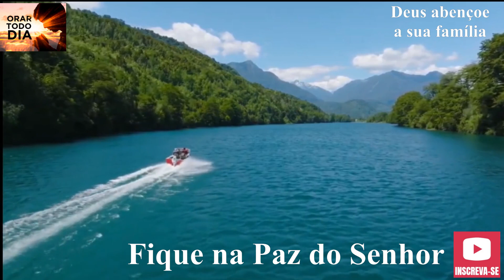DEUS, O PLANO PERFEITO. VAMOS ORAR JUNTOS NESTE NOVO DIA.